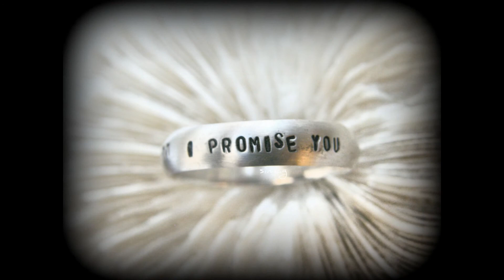Modern Talking Fly To The Moon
Love this song and thought I'd give it a decent video to go with it!